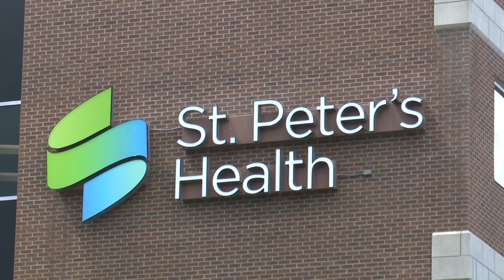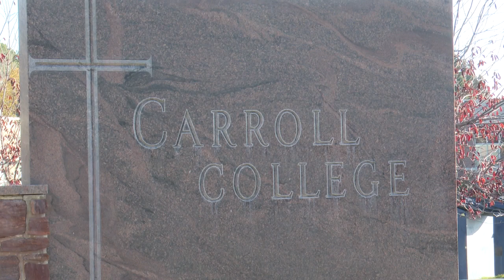Carroll College announces plans for graduate physician assistant program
Carroll College has announced plans to launch a new graduate-level Physician Assistant program – its latest expansion in the healthcare field.